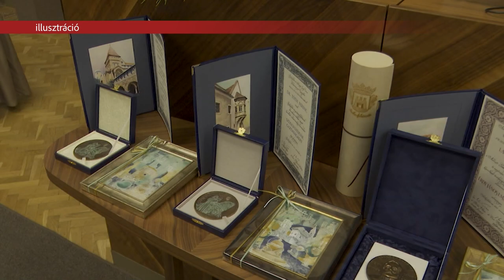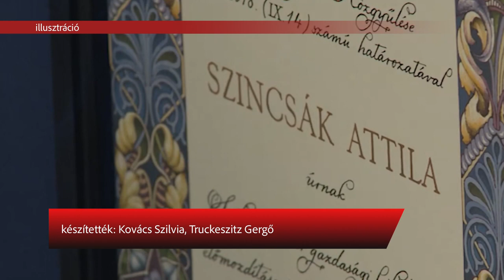VÁRJÁK A FEHÉRVÁRIAK JAVASLATAIT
Városi díjakra várják a székesfehérváriak javaslatait. A tisztelet és a megbecsülés kifejezésére a zenei munkásságával, a Nemzeti Emlékhely megőrzésével, valamint karitatív, illetve a gazdasági téren végzett tevékenységével kitűnő személyekre, illetve közösségekre lehet javaslatot tenni augusztus 23-ig.